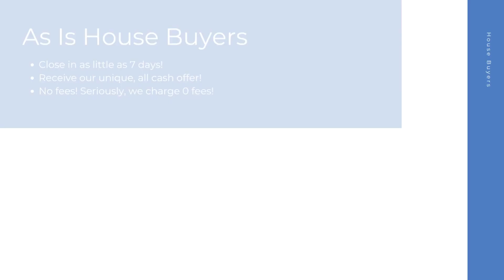House Buyers Alton Illinois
At House Buyers, we are fast house buyers and are interested in houses, townhouses, condos, and many other properties in Alton IL. Repairs are not needed because we purchase homes as-is! Connect with our cash house buyer team for your all cash offer and get started today! We look forward to hearing the details of your property.

Cash House Buyers Alton IL

House Buyers In My Area Alton IL

Cash House Buyers Near Me Alton IL
We are known as one of the best online house buyers Alton IL!

Here at House Buyers, we put the sellers needs first. We have helped many home sellers across Alton IL since 2013 sell their homes fast. As fast and easy house buyers, our team here at House Buyers can't wait to connect with you and create an all cash offer for your house.

Local House Buyers:

Alton, IL

House Buyers Knows About:
house buyers Alton IL
house buyer Alton IL
house buyers near me Alton IL
cash house buyer Alton IL
best online house buyers Alton IL
local house buyers Alton IL
house buyers for cash Alton IL
house buyers cash Alton IL
online house buyers Alton IL
cash house buyer near me Alton IL
as is house buyers Alton IL
simple house buyers Alton IL
cash house buyers reviews Alton IL
fast and easy house buyers Alton IL
fast house buyers Alton IL
house buyers website Alton IL
quick house buyer Alton IL
house buyers fast Alton IL
cash home buyers near me Alton IL
home buyers near me Alton IL
cash home buyers Alton IL
home buyers Alton IL
as is home buyers near me Alton IL
home buyers in my area Alton IL
cash home buyers in my area Alton IL
cash home buyer Alton IL
home buyer near me Alton IL